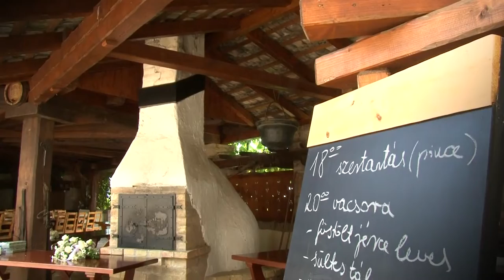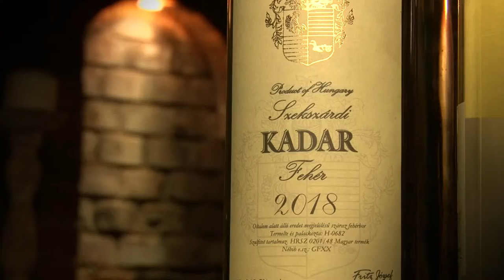Borajánló, Szekszárd - Fritz Birtok